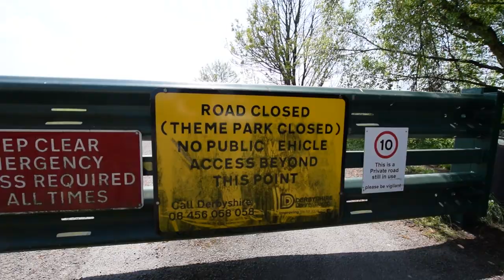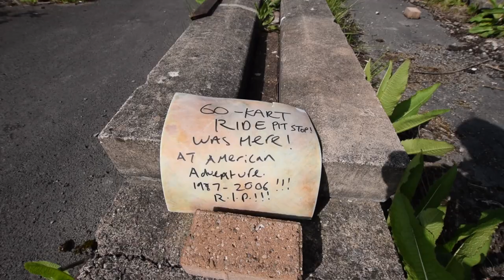The American Adventure Theme Park - Short Documentary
The American Adventure Theme park was a big part of my childhood summers, it closed over 11 years ago. Footage filmed in 2018 .

Quick video made on a time limit, would have been happier if it was allowed to be longer and also had more time filming/editing